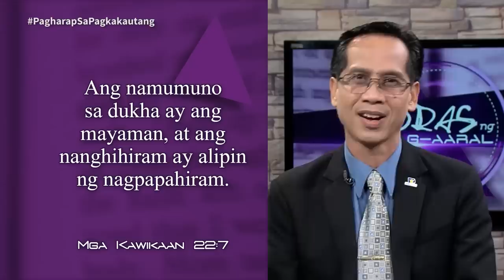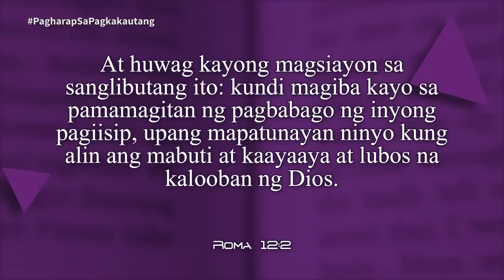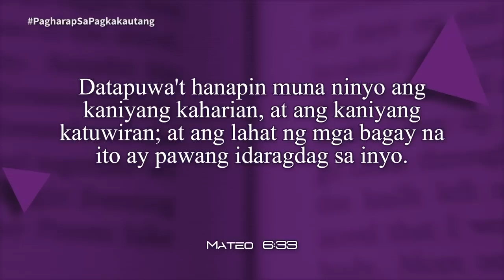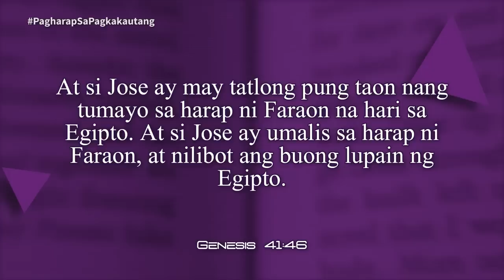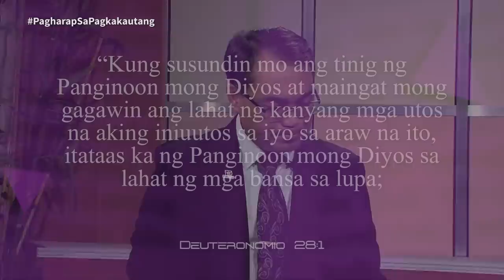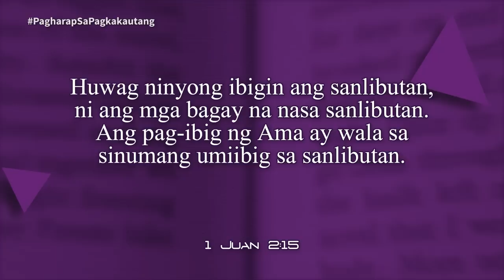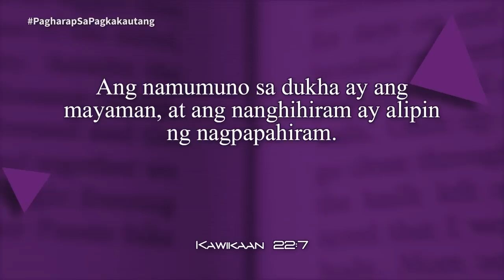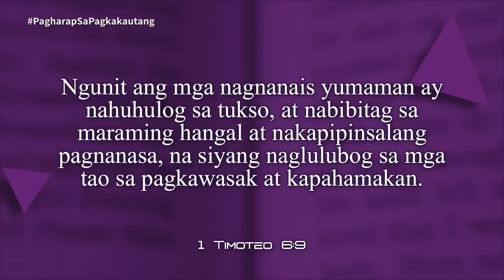Oras ng Pag-aaral | Lesson 5 | Pagharap Sa Pagkakautang | 2023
Oras ng Pag-aaral | Lesson 5 | Pagharap Sa Pagkakautang
1st Quarter | 2023